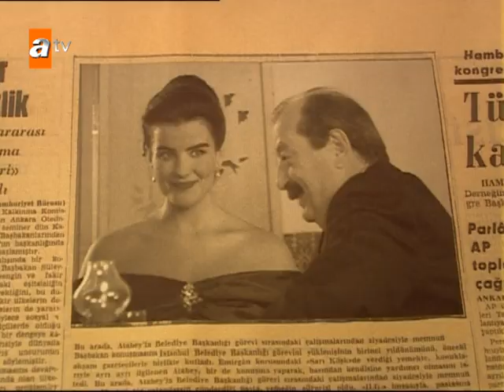Rıza karısını aldatıyor! | Hatırla Sevgili 4. Bölüm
Hatırla Sevgili 4. Bölüm Özeti:
Sis nedeniyle Ada’ya dönemeyen ve babasının kendisini gönderdiği otelde kalan Yasemin, Ahmet ile başbaşa yemek yemiş, dans etmişler ve sonrasında odalarına çekilmişlerdi. Yıllarca platonik bir aşkla bağlı olduğu Ahmet’in ilgisini çekmeyi başaran Yasemin hiç beklenmedik bir şey yapmış, gecenin bir vakti Ahmet’in kapısını çalmıştır. Bundan sonra ne olacağı kadar  Ahmet’in evlenme teklif ettiği ve nişan hazırlıklarına başladığı Michelle’in ne yapacağı da merak konusudur. Necdet cephesinde de durum dramatikleşmiştir; hatıra defterinde söz edilen kişinin kendisi olmadığını, Yasemin’in Ahmet’i sevdiğini öğrenmiştir.
Ailelerin arası gittikçe açılırken Yasemin ve Ahmet’in yakınlaşmaları hiç de kolay olmayacaktır. Öte yandan ihtilalin zembereği kurulmaya başlanmış, Binbaşı Mehmet hiç beklemediği bir teklif almıştır. Yasemin ve Ahmet aşkının karşısında ailelerden öte büyük bir engel daha belirmiştir.